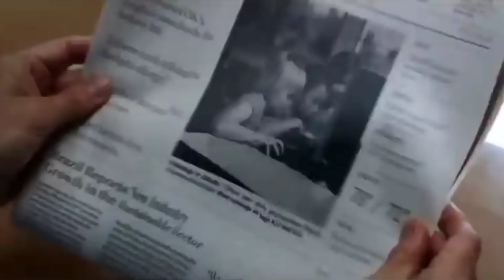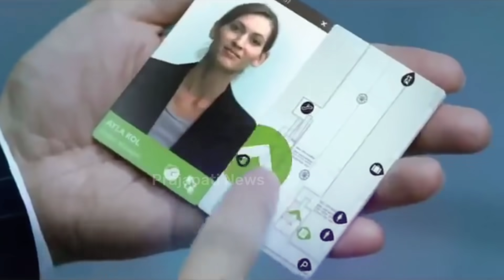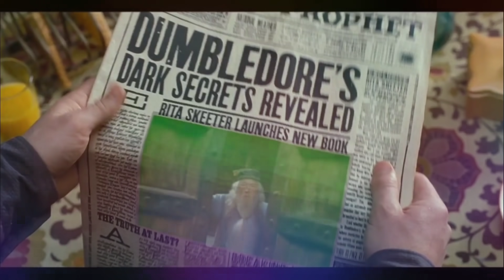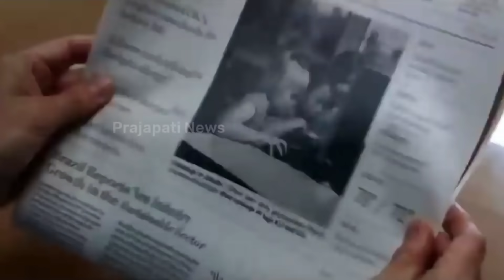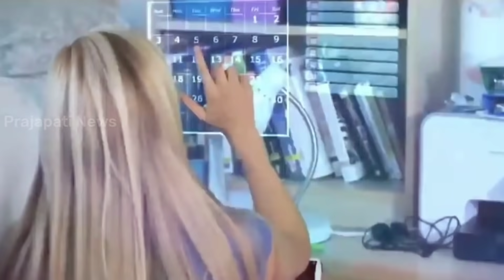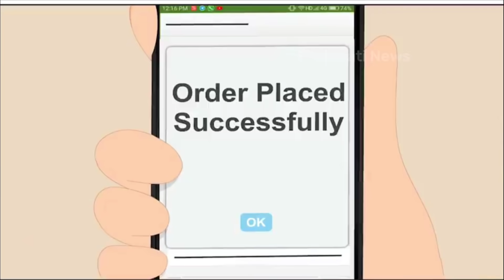देखिये 2050 की दुनिया कैसी होगी | World In 2050 Technology Part 2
2050 future world
2050 future world india
2050 ki duniya
2050 ki duniya india

today in this video see about world in 2050 technology top trending topic in india also see 2050 future world and 2050 future world india full explanation in hindi

what would the world be like in 2050?
The world in 2050 is more hostile and less fertile, more crowded and less diverse. Compared with 2019, there are more trees, but fewer forests, more concrete, but less stability. The rich have retreated into air-conditioned sanctums behind ever higher walls.

Queries Solved :-
2050 ki duniya kaisi rahegi
2050 ki ladkiya kaisi hogi
2050 ki bhavishyavani
2050 vehicles

how our India will be in 2050?
By 2050, India is projected to be the world's second-largest economy (overtaking the United States) and will account for 15% of the world's total GDP. The positive outcomes of that growth have already started to make an impact for residents